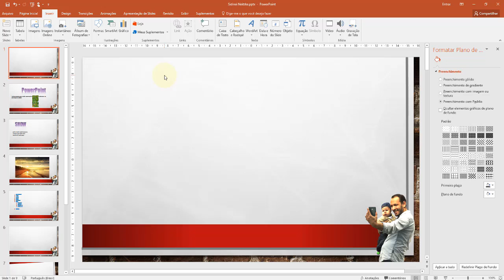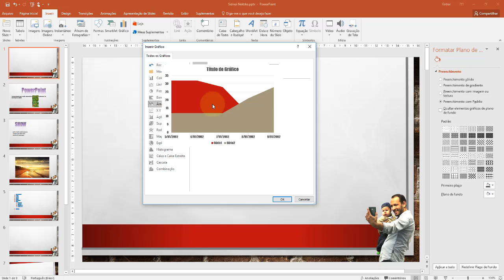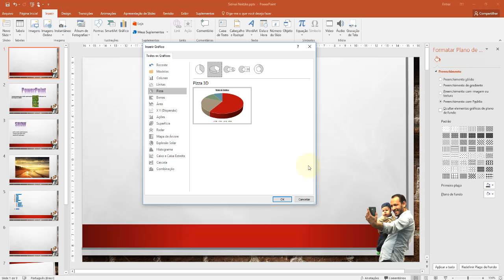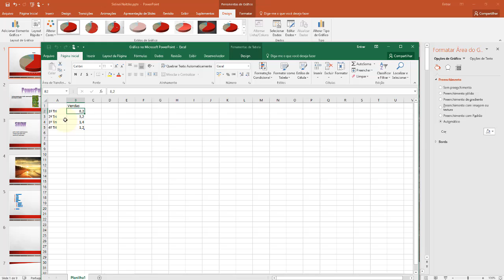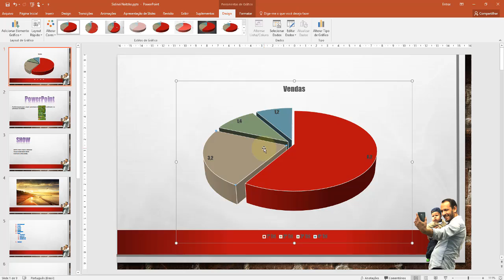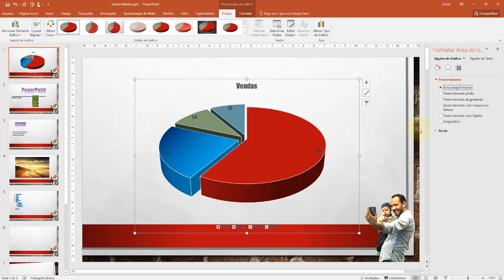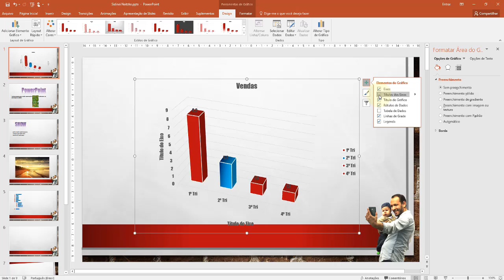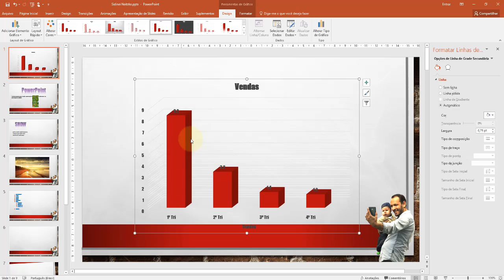PowerPoint 2016 Aula 26 Inserindo Gráficos